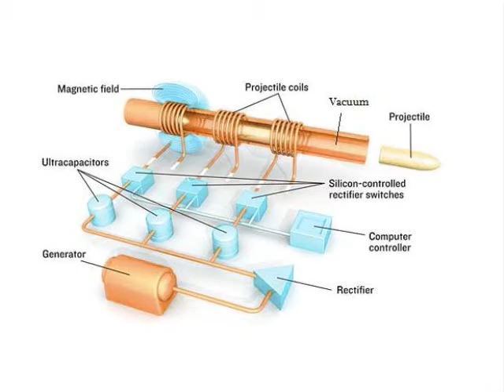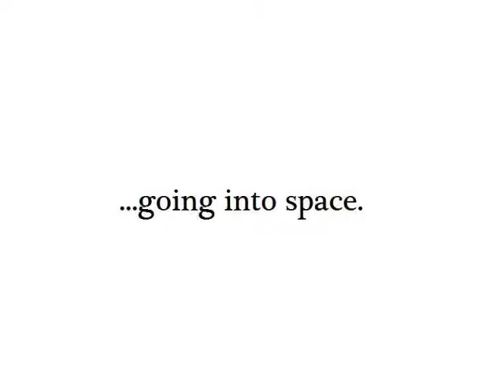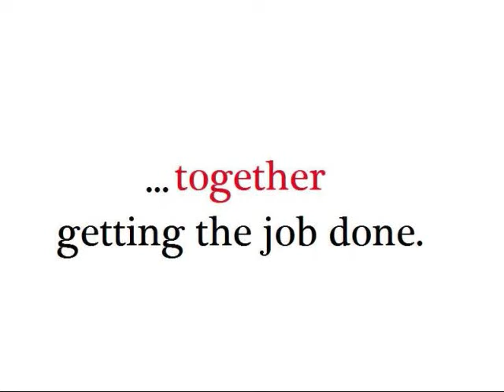On the Verge of Space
Electromagnetic Propulsion